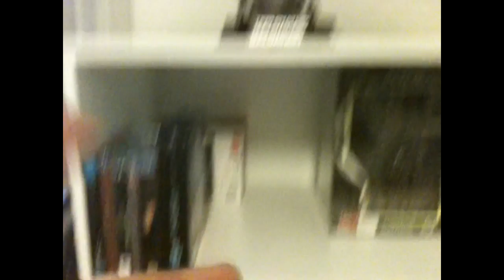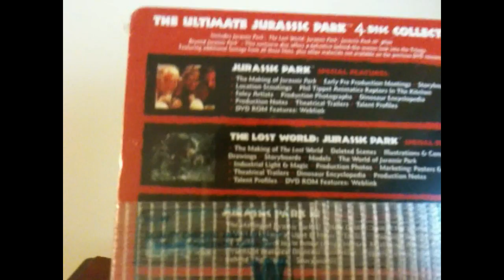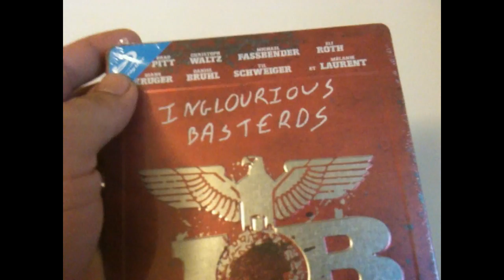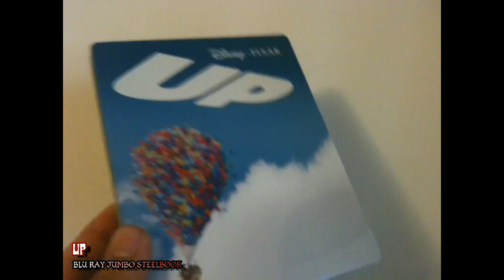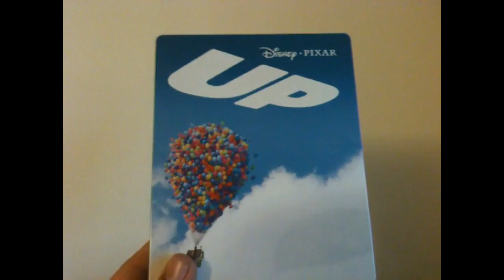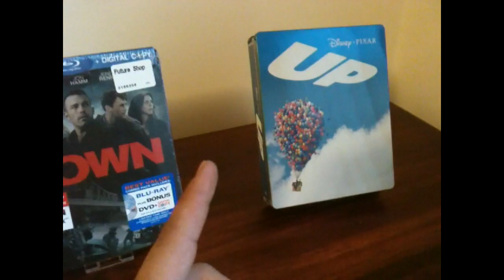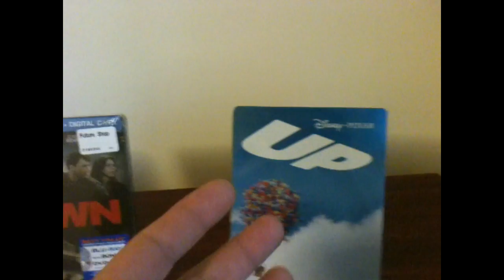GIVEAWAY 4 - 4 Prizes for 4 Subscribers [CLOSED]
-- ENTRIES CLOSED --